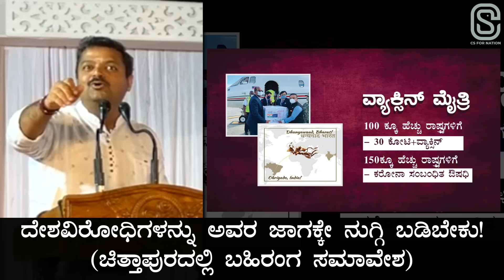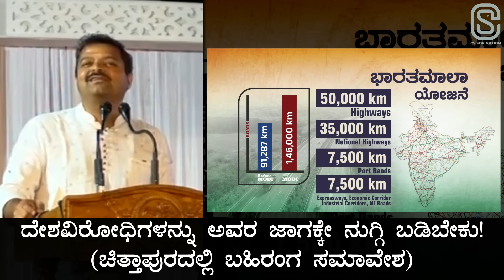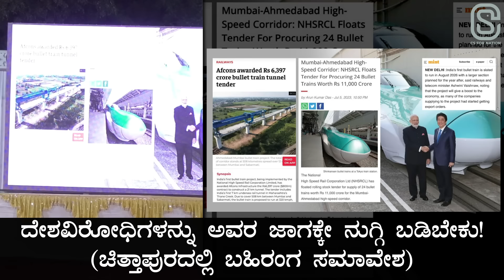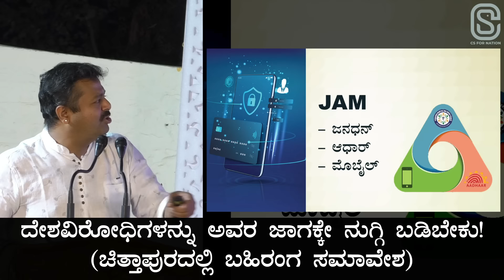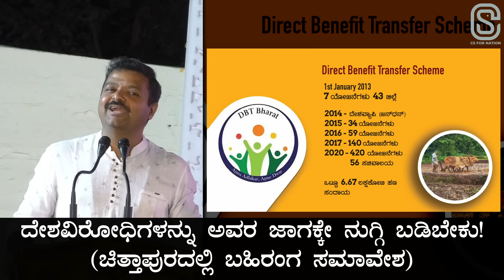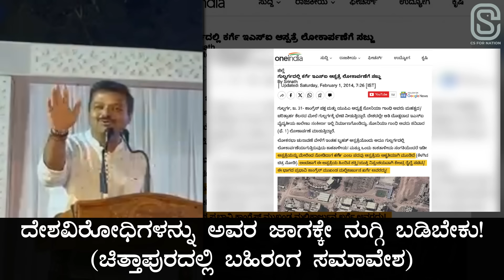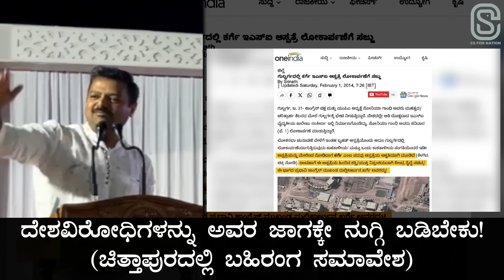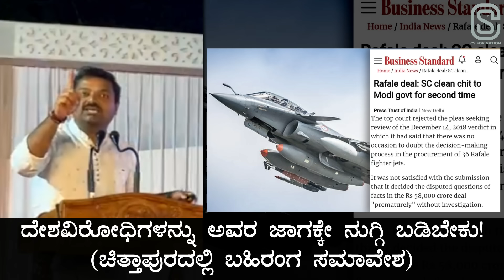ದೇಶವಿರೋಧಿಗಳನ್ನು ಅವರ ಜಾಗಕ್ಕೇ ನುಗ್ಗಿ ಬಡಿಬೇಕು! (ಚಿತ್ತಾಪುರದಲ್ಲಿ ಬಹಿರಂಗ ಸಮಾವೇಶ) | Chakravarthy Sulibele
ದೇಶವಿರೋಧಿಗಳನ್ನು ಅವರ ಜಾಗಕ್ಕೇ ನುಗ್ಗಿ ಬಡಿಬೇಕು!
(ಚಿತ್ತಾಪುರದಲ್ಲಿ ಬಹಿರಂಗ ಸಮಾವೇಶ)